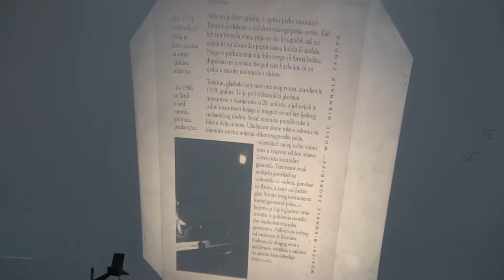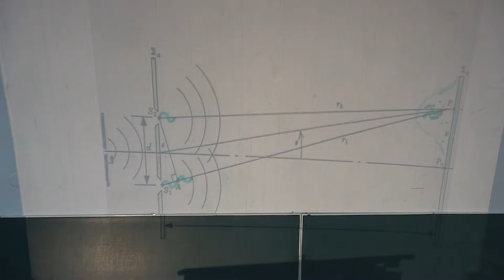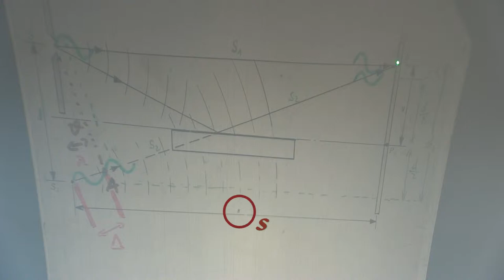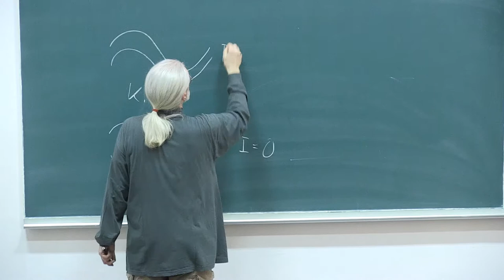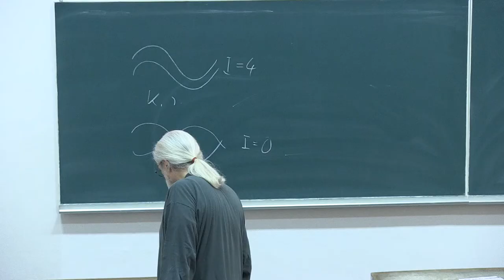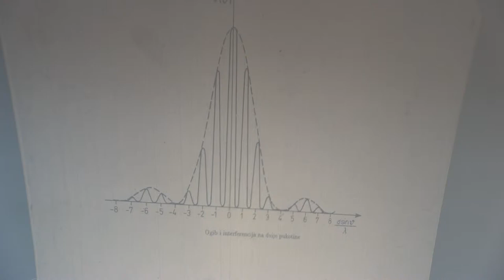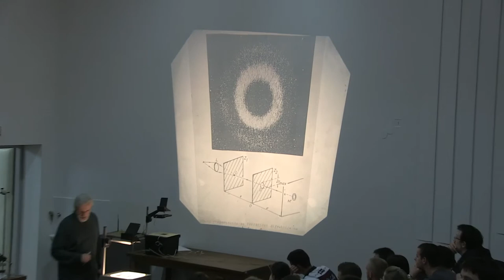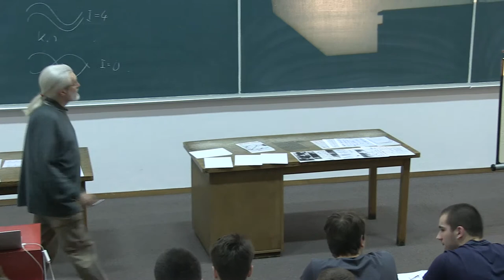Prof. Mladen Pavicic, Predavanja iz fizike, 2014-17-1, Sveuciliste u Zagrebu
Predavanja iz fizike za studente 1. godine (2. semestar) sk. god. 2013/14 Gradjevinskog fakulteta Sveucilista u Zagrebu, Hrvatska (17. predavanje, 1. sat, OPTIKA: TEORIJA: Interferencija na dvije pukotine, interferencija na vise pukotina, difrakcija, Fresnelova difrakcija, Fraunhoferova difrakcija, kombinacija intereferencije i difrakcije; EKSPERIMENTI: Fresnelova difrakcija na cirkularnom zastoru, kombinacija interferencije i difrakcije na optickoj resetci.). Predavac: Prof. Mladen Pavicic, redoviti profesor u trajnom zvanju, procelnik Katedre za fiziku. Lectures in Physics given (in Croatian) to students (1st year, 2nd term, year 2014) at the Faculty of Civil Engineering, University of Zagreb, Croatia (17th lecture, part 1, Optics). Lecturer: Prof. Mladen Pavicic, Full Professor, Head of the Physics Chair.